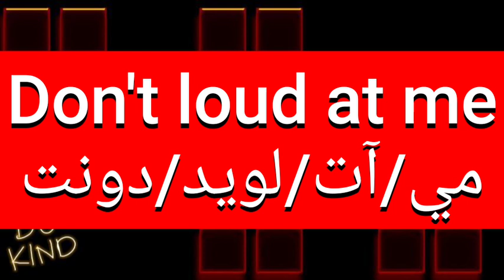ما معنى كلمة loud